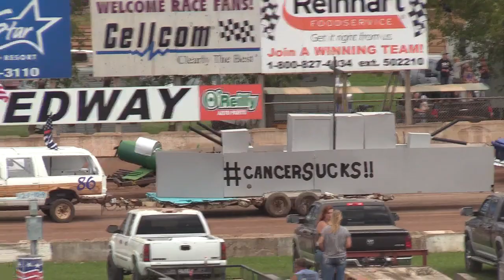2020 Shawano Fair Trailer Races